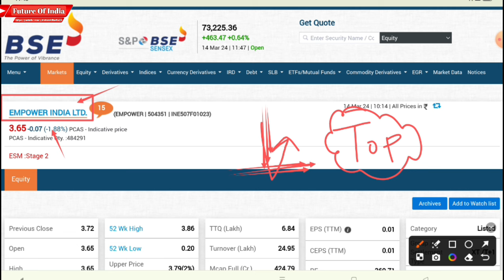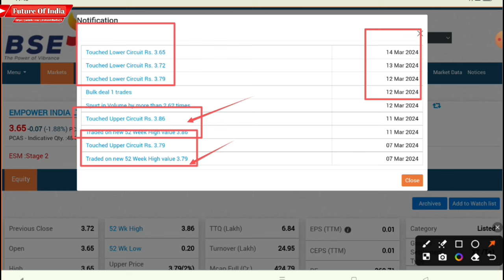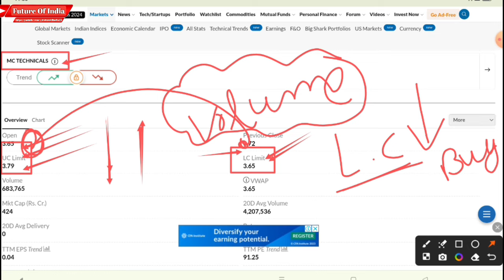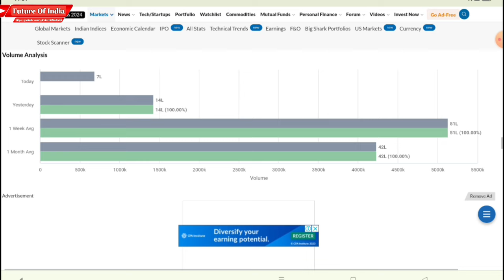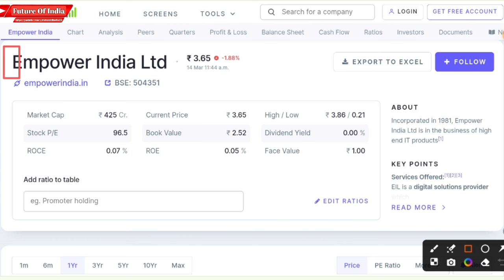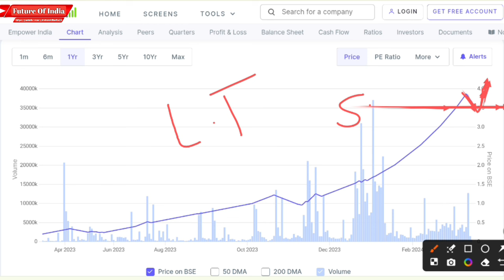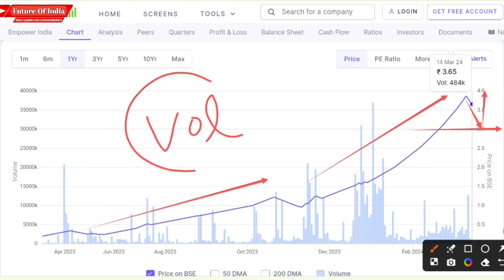Empower India Ltd | Empower India share latest news | Empower India share Target | Empower falling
In this video I have explained why the share price ia falling and when it will be bouncebacked.

Hash Tags -

Please Note:-